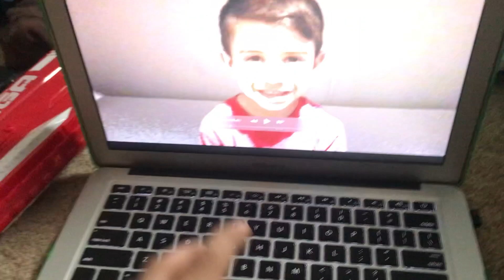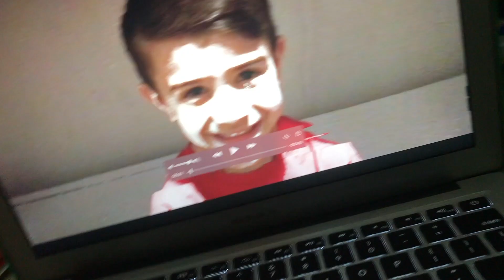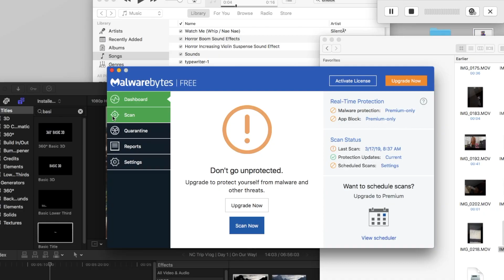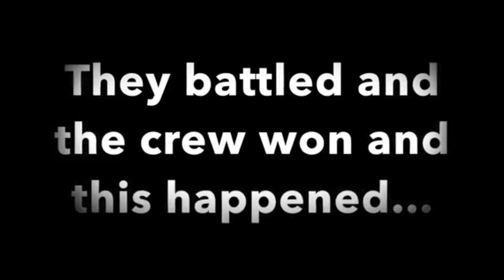Infected 3: The Final Chapter (Official Movie) (HD)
•]••´º´•» a҉R҉e҉ y҉O҉u҉ R҉R҉R҉E҉a҉d҉y҉y҉ «•´º´••[•? The epic conclusion to the 3 part series "Infected" is finally here! Gabe, Jordan, Jayden, and Mr. Steve finally settle in a new house after running their butts off. But things don't seem to go well as Mr. Steve gets taken over by Dr. Christian. Get ready for a fight for the dead as the series comes to a close.
THANK YOU FOR YOUR PATIENCE AND SUPPORT AS WE PIECED TOGETHER THE MOVIE TO FINALLY GET TO SHARE IT TODAY.